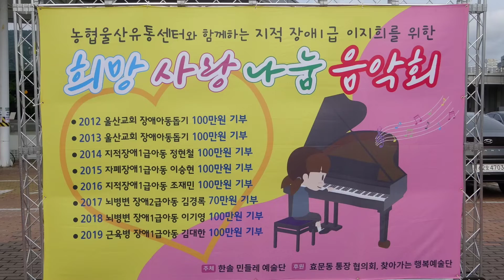♬ 가수 심청이:뿐이고(원곡:박구윤)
♥ 2022년6월12일 희망 사랑 나눔 음악회